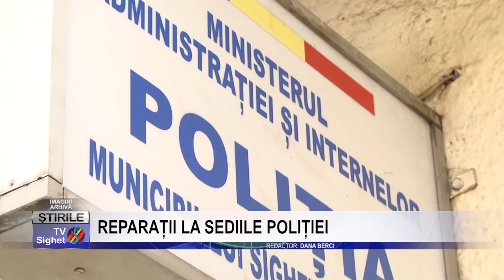Stire 7 REPARAȚII LA SEDIILE POLIȚIEI